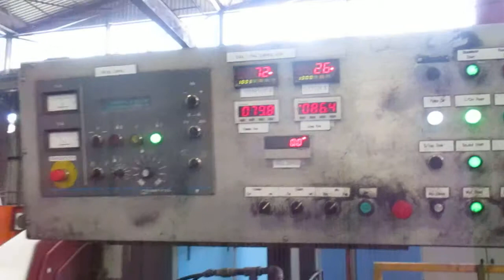31.75mm x 2.8mm Rossi Tube Mill Line With Solid State Welder & MTM Flying Cut-Off Saw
31.75mm x 2.8mm Rossi Tube Mill Line With Solid State Welder & MTM Flying Cut-Off Saw